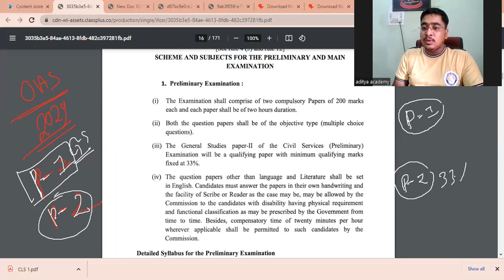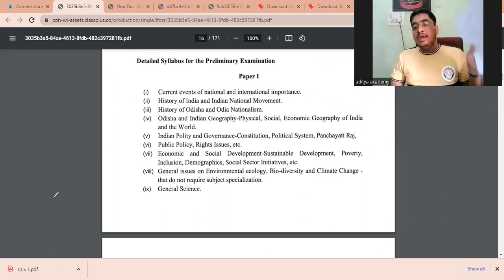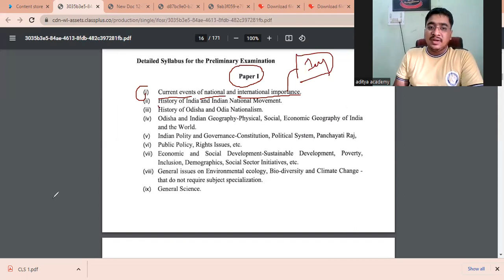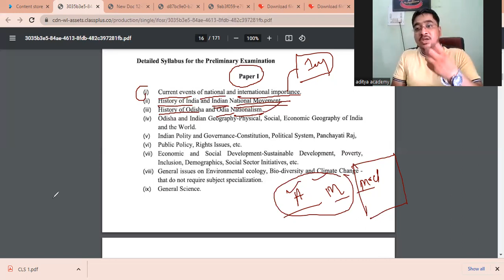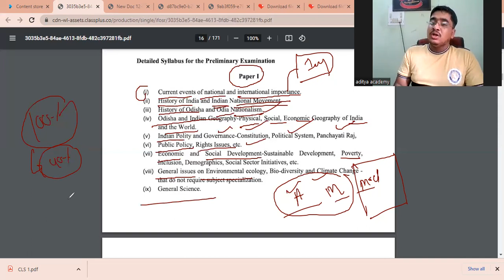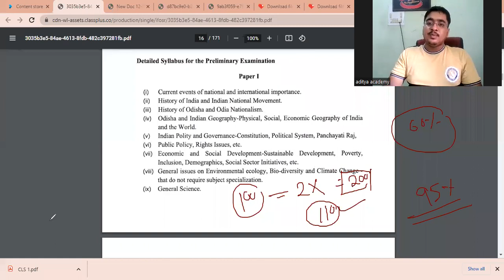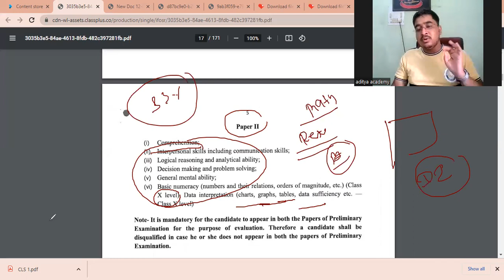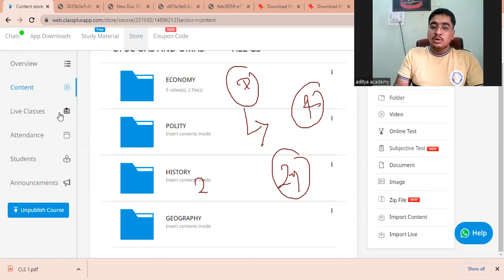OPSC OAS , PRELIMS SYLLABUS 2024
Educational Chanel Stady about Compitetive Exam#oas